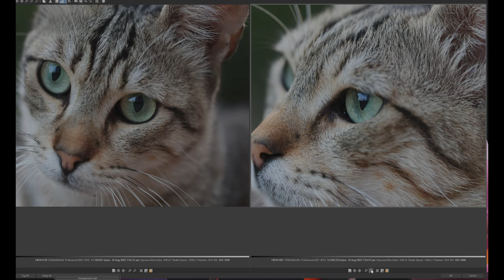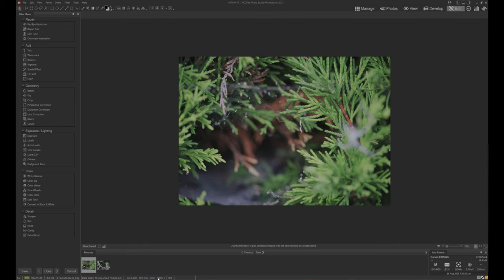Review on a sigma 150 mm macro on Canon Camera R5 in 2023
150 mm Macro lens of Sigma, is one of my legendary lenses which considering its price that is right now around 300 USD (Second hand), still can be a good competitor in the market with new macro lenses.
if you can adjust  to  F 8.0, then the result is amazing in hand-held.
well, for me, it is still working well, and I recommend you try it if you have a limited budget and still need a perfect Macro lens for your project.